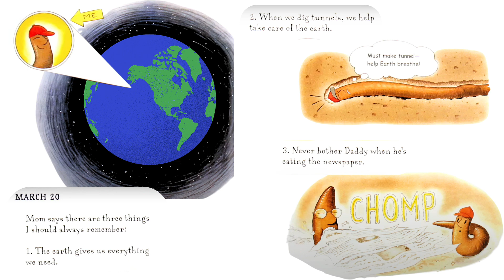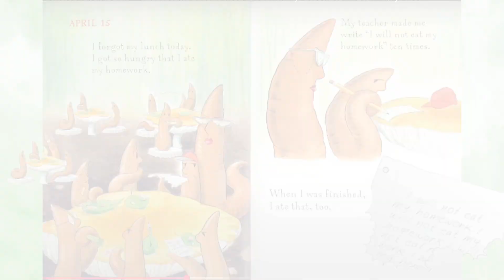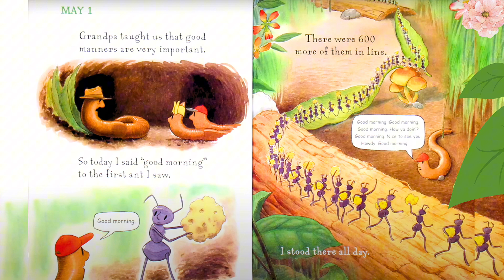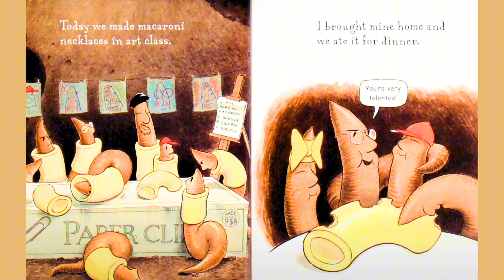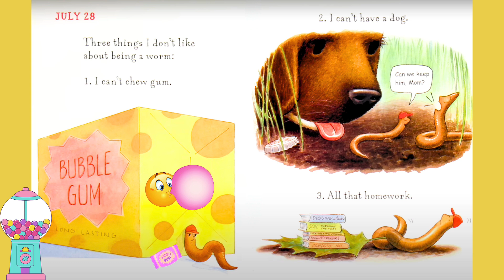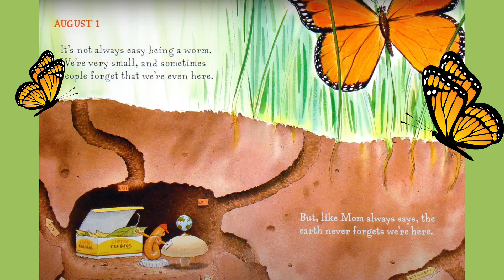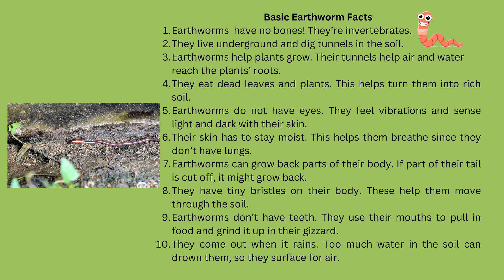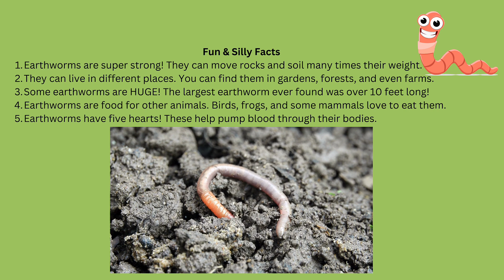🔬🤣Diary of a Worm I Fun, Adventurous Storytime-STEAM, Qs & Activities I by Doreen Cronin/Harry Bliss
Join me in reading this hilarious picture book from the bestselling, acclaimed author-illustrator team of Doreen Cronin and Harry Bliss (Harper Collins Publishing) that tells the adventures of a worm through his daily diary entries. Please support the author and illustrator by owning this book
This is the diary of a worm. This worm lives with his parents, plays with his friends, and even goes to school. But unlike you or me, he never has to take a bath, he gets to eat his homework, and because he doesn't have legs, he just can't do the hokey pokey—no matter how hard he tries.

Deeper Dive Questions
Making Connections to the Story & Real Life
-How is the worm in the story different from real worms? How is it the same?
-The worm talks about playing with his friends. What would be fun or challenging about being a worm?
Cause and Effect & Science Exploration
-Why do worms come out when it rains? What would happen if they stayed underground?
How do worms help plants grow? What might happen if there were no worms in the soil?
-Worms don’t have eyes but can still sense light. How do you think this helps them survive?
-If a worm’s skin gets too dry, it can’t breathe. Why do you think that is?
Creative & Imaginative Thinking
-Imagine worms could talk to humans. What do you think they would tell us about their life underground?
-Worms don’t have teeth. If you had to eat food without teeth, how would you do it?
Environmental & Problem-Solving Questions
-Worms help the soil stay healthy. What are some other animals or insects that help the environment?
-If you were a gardener, how could you make your garden a good place for worms to live?
-Some people don’t like worms. What could you say to someone to help them understand why worms are important?

STEAM Activities to deepen understanding:
1. Earthworm Observation Station
Purpose:
Students will observe real earthworms to learn about their body parts, movement, and behavior.
Materials Needed:
Live earthworms (from a bait shop or garden)
Clear plastic container with moist soil
Magnifying glasses
Damp paper towels
Notebook or worksheet for drawing observations
Steps to Complete:
Introduce the Activity:
"Today, we are going to be scientists and observe some real earthworms! We will look closely to see how they move, what they feel like, and how they help the soil."
Give Guidelines:
"Be very gentle. Earthworms are living creatures, so we will treat them with kindness and care."
"We will keep them on damp paper towels so they don’t dry out."
Observe & Discuss:
Let students use magnifying glasses to examine the worms.
Ask: What do you notice about their body? How do they move? Can you see the bristles that help them crawl?
Have students draw and label what they see.
Wrap-Up Discussion:
"What was the most interesting thing you learned about earthworms today?"
"Why do you think earthworms are important for the earth?"
Release the worms safely outside in a garden or grassy area.

2. Earthworms and Soil Science Experiment
Purpose:
Students will learn how earthworms help the soil by watching them mix layers of dirt and organic matter.
Materials Needed:
Clear plastic container or 2-liter bottle (cut in half)
Soil
Sand
Dead leaves or small plant scraps
Live earthworms
Spray bottle with water
Steps to Complete:
Set Up the Experiment:
"We are going to create a worm habitat to see how worms mix up the soil!"
Fill the clear container with layers: sand, soil, and dead leaves.
Add a few earthworms on top.
Lightly mist with water.
Make Predictions:
"What do you think will happen to the layers after a few days? Will the worms change the soil?"
Observe Over Time:
Keep the container in a cool, dark place.
Check daily for changes.
Ask: What do you see happening? Are the layers mixing? Where do the worms like to be?
Final Discussion:
"Earthworms help mix the soil, which makes it healthy for plants to grow!"
"Now we know why worms are so important in gardens and farms."

Mrs. C.: Hello my viewers...want to know a little about me? Committed to fostering early literacy, I believe in the transformative power of stories I recognize that reading and listening to stories not only entertains but also develops essential pre-reading and emergent reading skills in children. Additionally, stories glean important lessons that can help a child’s social and emotional development. am also an author of the book, “Ants in the Pants Dance.”